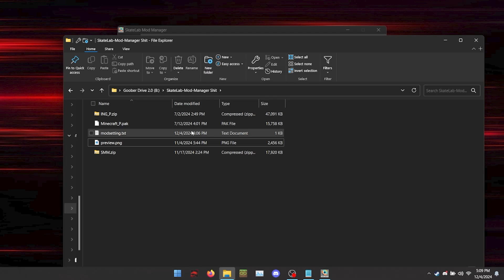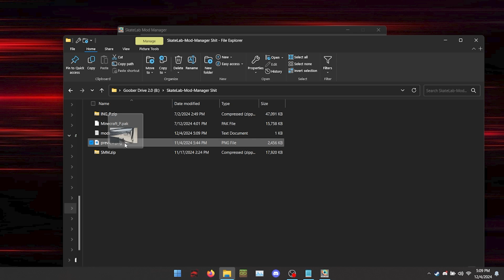How To use SkateLab Mod Manager!